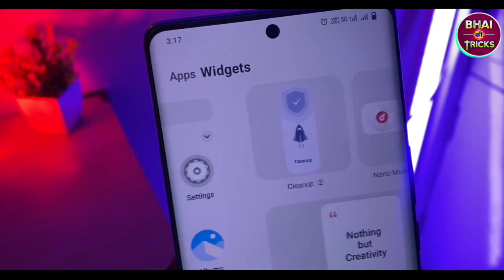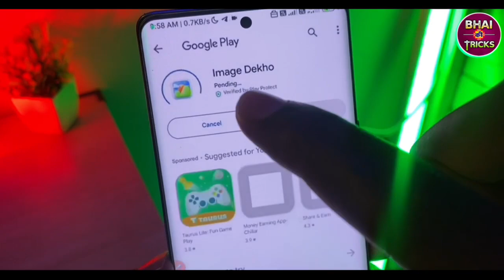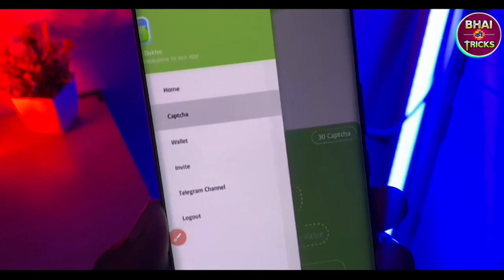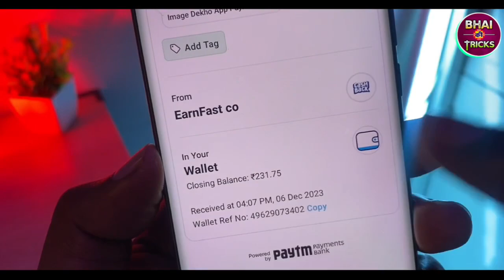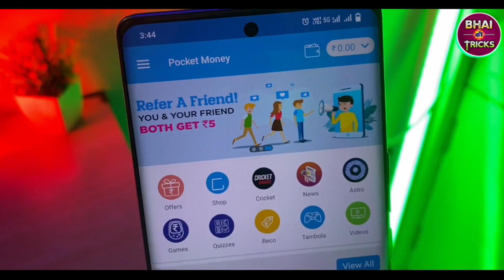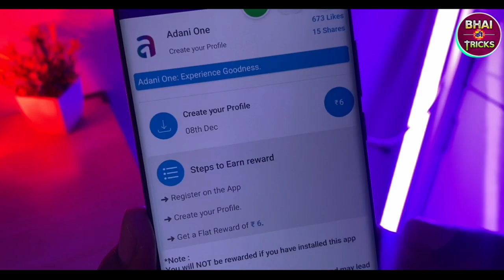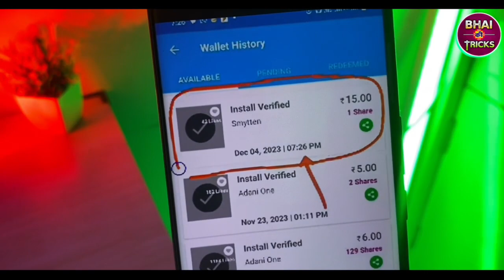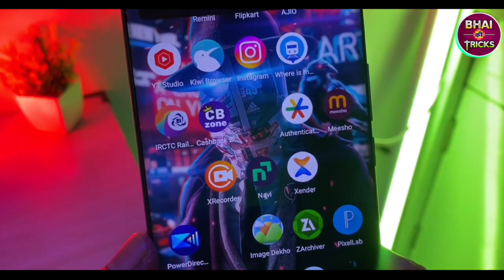💥 ( ₹71 + ₹71 Loot Trick ) INSTANT Bug Trick | New Earning App Today | 😱 New LOOT Unlimited TRICK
Hello friends,
I am abhishek Anand das

👉Refer Code :- XFbdaR

kal 10 bje right time per Aayega
{  instant mil jayega)👆

new earning app pytm cash paytm
Paytm cash bug
New paytm cash loot
New paytm cash offer
Earning apps
Paytm
Paytm cash

Support us for more profit :- .. 🤑